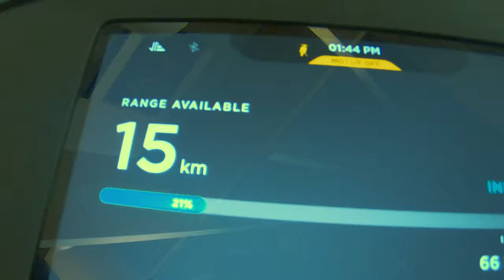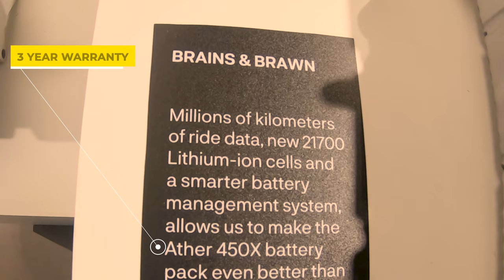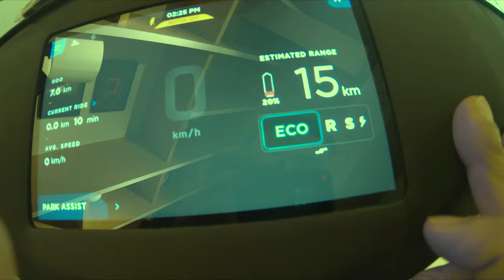ATHER 450X || CINEMATIC VIDEO || MADE IN INDIA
I hope that you would love the work done by me, and if you do that then please watch the whole video.
Delhi West got a superb 'ATHER SPACE EXPERIENCE CENTER' launched along with THE FASTEST SCOOTER (Made In India) , which provides the instant acceleration of 26Nm ( even quicker than my Yamaha R15 M or the V3).
It's a cinematic video of the whole launch.

Shot & Edited By - Myself
Riding sequence is shot by my GoPro Hero7 Black.
GoPro Hero 7 Black Camera
Memory Card